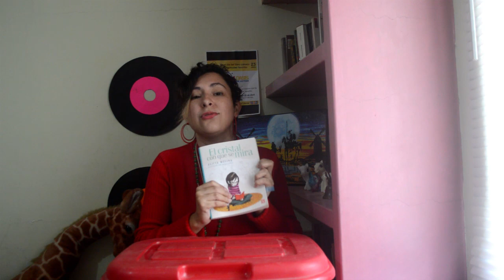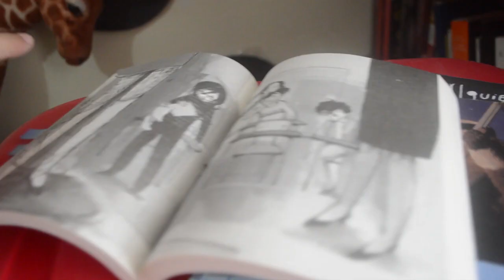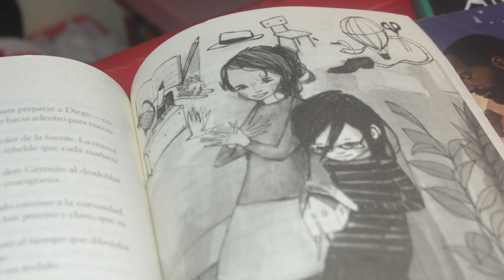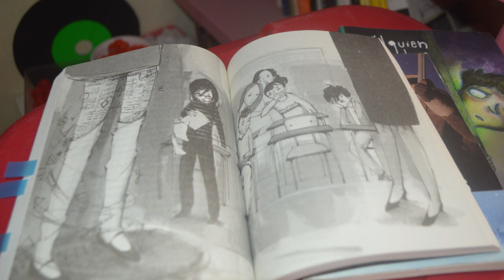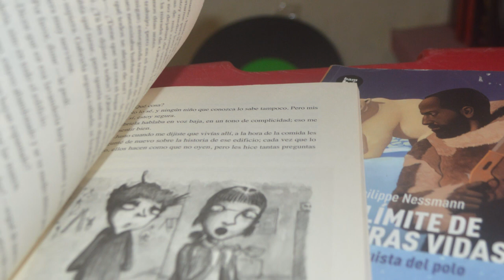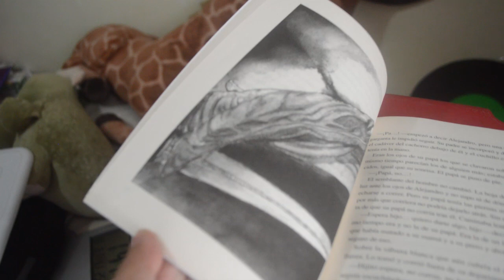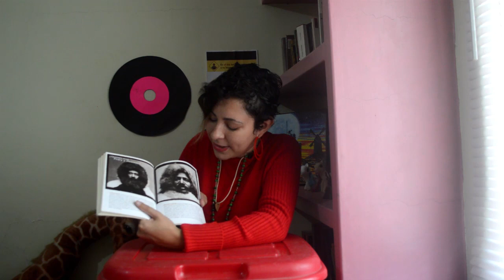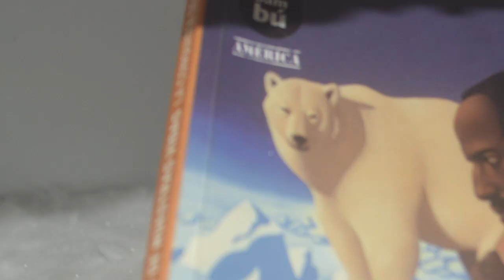¡¡24 Horas Leyendo!! - Reseña 3 libros - Oasis de Letras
En Guatemala, los Booktubers y Bookstagrammers hicimos un reto que consiste en leer durante 24 horas seguidas, con sus respectivas pausas. En este video, te platico sobre los 3 libros que leí durante ese tiempo.
Los libros fueron:
- El cristal con que se mira - Alicia Molina.
-Alguien en la ventana - M.B. Bozon
- Al límite de nuestras vidas